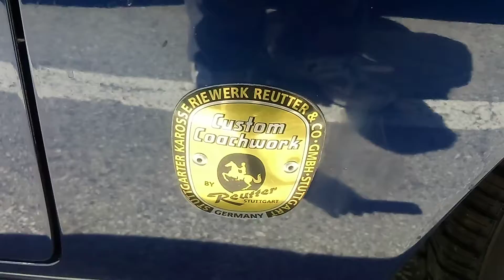I spotted a rare 1956 Porsche 956 Speedster!